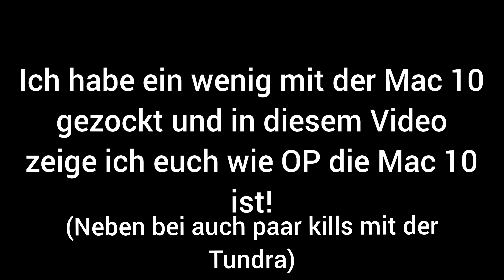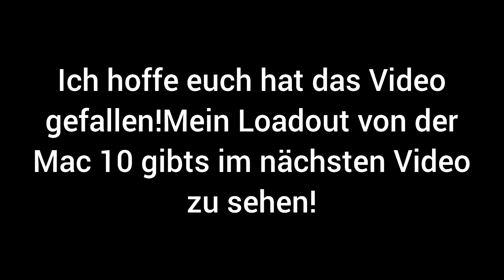Call of Duty Warzone|Die Mac 10 ist so Op!!|Deutsch\German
Die Mac 10 ist so OP!

Viel Spaß!

🔴Gerne Joinen🔴

Joint dem Discord um mit uns zu quatschen,an Turnieren von uns Teilzunehmen und vieles mehr!

Läst ein Abo und ein like da!